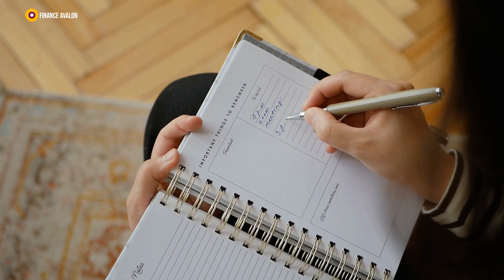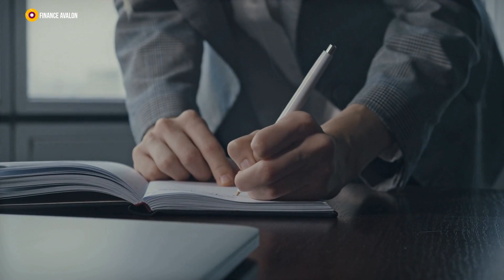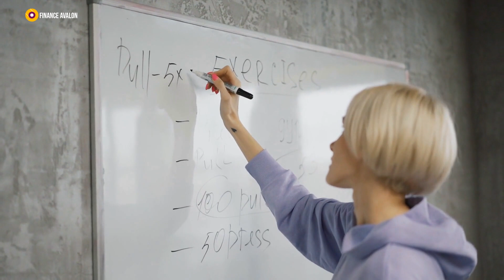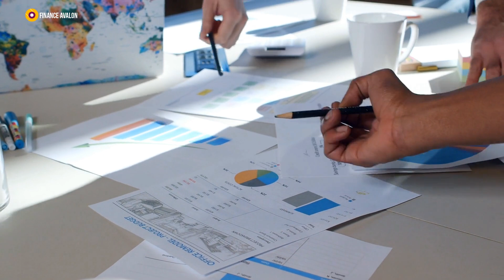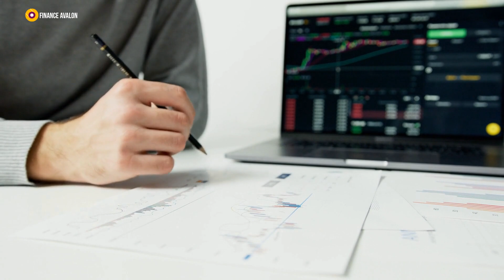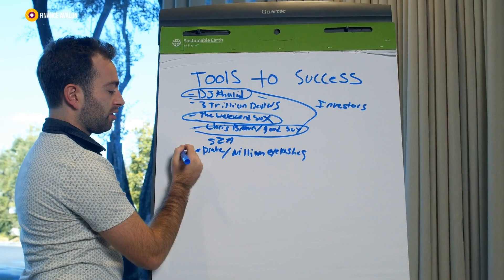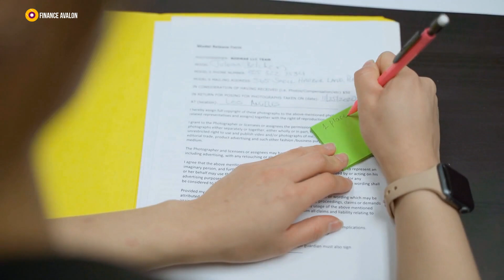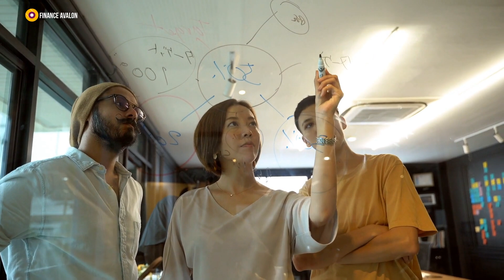10 laws of money to get rich (Watch This Now)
Embark on a transformative journey through the 10 Laws of Wealth and revolutionize your financial future. From uncovering hidden opportunities in the ordinary to embracing Wealth Beyond Money, each law offers actionable insights for strategic financial growth. Discover the power of letting money work for you, master the art of negotiation, and cultivate consistency in small steps. These principles aren't just about wealth; they redefine success as a holistic blend of financial prosperity, time, happiness, and fulfillment. Join us on this enriching exploration as we reshape financial landscapes and empower you to cultivate a thriving financial garden. Your journey to lasting abundance begins now.

Timestamps
Start here: 00:00
Finding Gold: 01:06
Living Simply: 02:20
Achieving Independence: 03:28
Money is a Tool: 04:38
Let Money Work for You: 06:03
Overcoming Fear: 07:25
Smart Money Management: 08:50
Mastering Negotiation: 10:16
Consistency in Small Steps: 11:34
Wealth Beyond Money: 13:00
Next Steps: 14:23